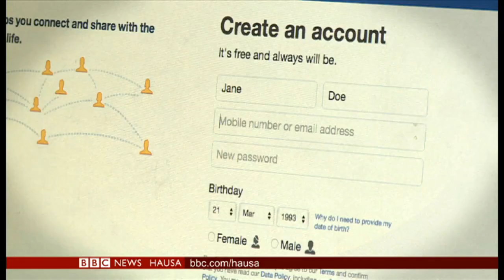Brett Kavanaugh na daf da tsallake tsiratsi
*Kwamitin shari'a na majalisar Dattawan Amurka, ya amince da mutumen da shugaba Trump ya mika sunansa don zama alkali a kotun kolin kasar, Brett Kavanaugh.

*Yau ce ranar yaki da ciwon haukan kare ta duniya, muna dauke da labarin kokarin kasar Kenya na kawar da cutar mai haddasa kisa.

*A Italiya kuma, ana kokarin farfado da wasu garuruwan dauri da mazaunansu su fice daga cikin su.